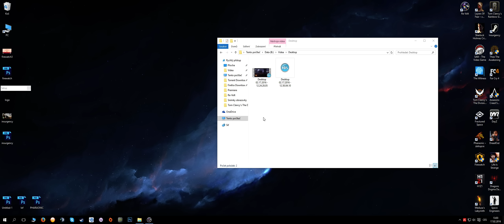Re-Volt ║ Autíčka mého mládí ║ WhySoSad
Facebook Fanpage

Pokud máte jakékoliv otázky, klidně mimo téma, ptejte se tady.
ask.fm/WhySoSadCZ